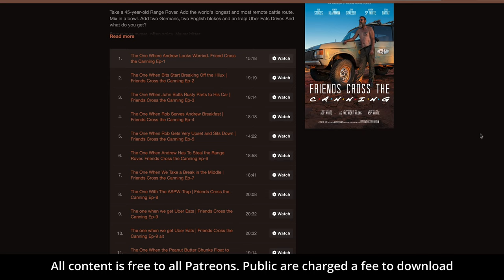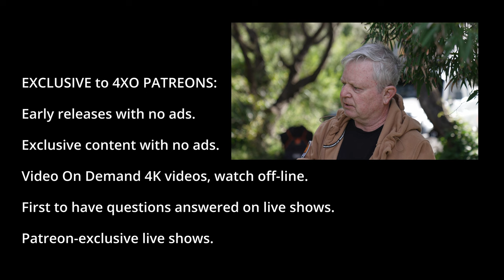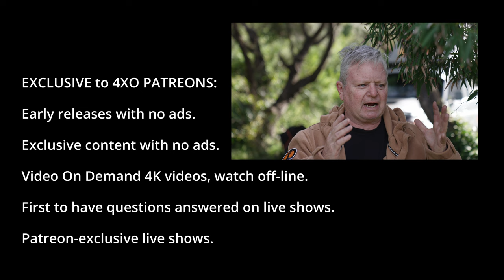2023 Expedition plans. Since 2015, 20 expeditions, 5 builds, 11 countries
OVERLAND WORKSHOP. On-Line Training for Overlanders

4xOverland is the world's first global 4WD adventure off-road motoring channel. Established in 1996, it is hosted by well-known 4x4 writer, explorer and filmmaker, Andrew St Pierre White. AKA: ASPW.